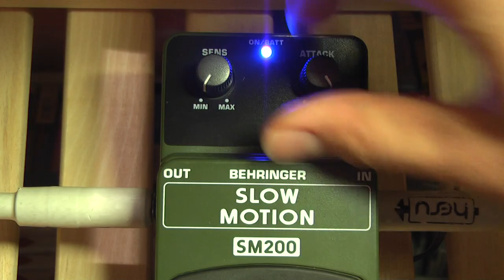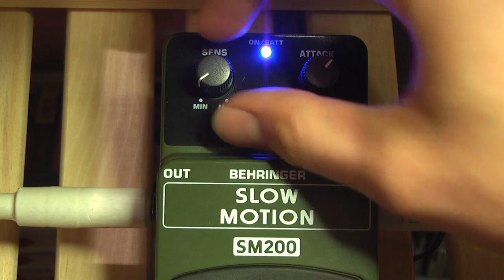SM 200 Slow Motion Behringer test review Rockday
Jeśli chcesz brac lekcje gry na basie lub gitarze dzwoń lub pisz _ 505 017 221 _